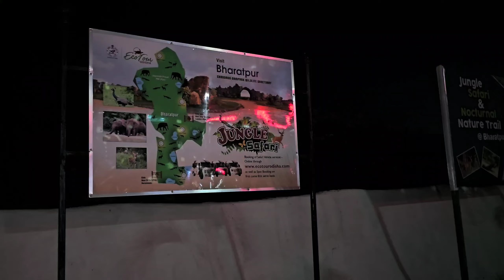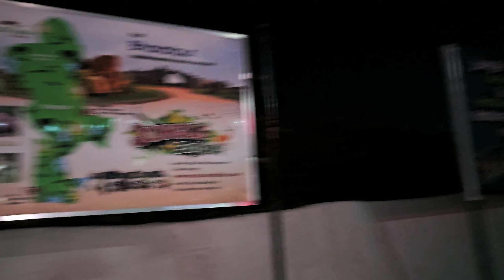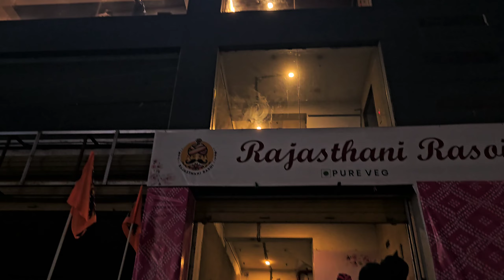Bharatpur Jungle Safari At Night